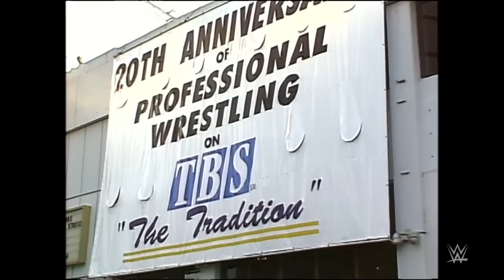5 Superstars you didn't know were in WCW - 5 Things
Did you know Edge was in WCW? Check out this edition of 5 Things because you won't believe who showed up in World Championship Wrestling! .